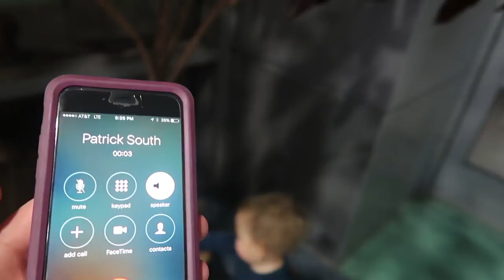Sneaky Construction Trucks Fly to San Diego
Welcome to South House TV family vlogs!

In this episode, some mischievous construction trucks decide to sneak into our luggage! Who knew a toy dump truck and excavator could come up with such a crazy plan as secretly coming along with us on our flight to San Diego! Craziness!

It is a really long day of travel and a LONG night of less than optimal sleep. But we survived, yay!